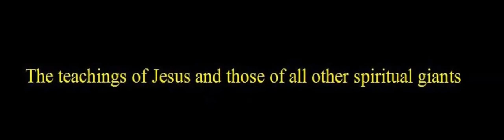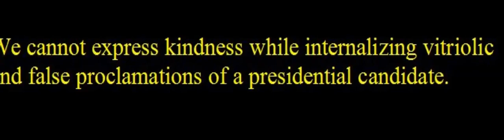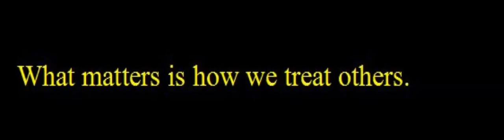A Radical For Jesus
This is a “catchy” melody by the Jehovah Jireh Singers. The singers “speak” of  “walking in the light” and staying close to The Teacher. How far have we strayed?